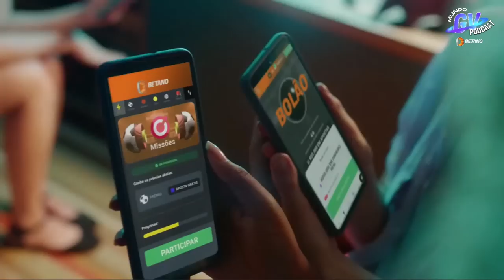MUNDO GV PODCAST - EPISÓDIO #18 GUSTAVO VILLANI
Gustavo Villani é o nosso convidado da semana.

Gustavo Galvão Villani é um jornalista e narrador esportivo brasileiro. Atualmente, trabalha no Grupo Globo, mas tem passagens pela ESPN e pela antiga FOX SPORTS. Villani é da nova geração de jovens narradores.

Sabia que você pode ganhar um bônus de até R$ 300 no seu primeiro depósito?

"BETANO, aposte no que você acredita."

🚀 Ative a sua marca no Mundo GV Podcast 🚀